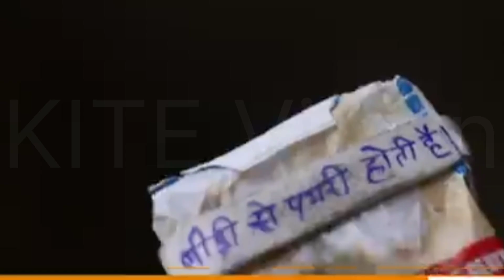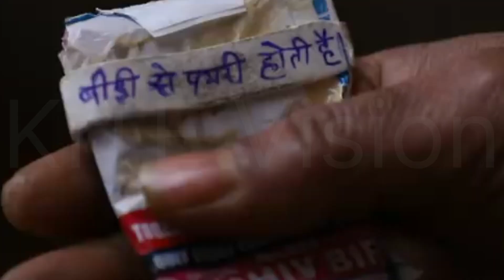Part 2 Swami Ramdev VS लिल्लु भाई 😂😂funny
Please do not take it seriously It is only for entertainment
And
and press bell icon for notification first .🙏🏻🙏🏻🙏🏻
This video is only for entertainment